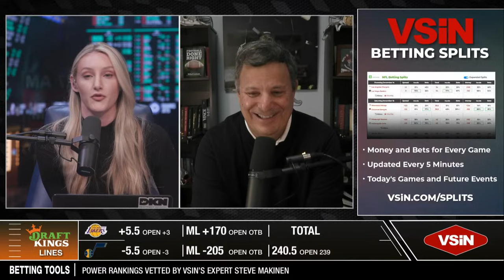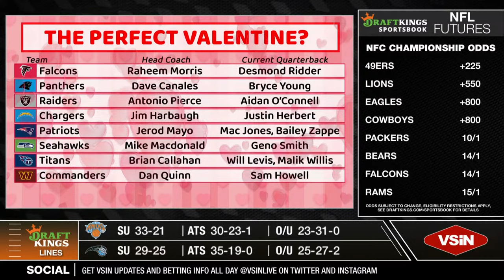Michael Lombardi Predicts Steve Wilks' Firing on "The Lombardi Line" - February 14, 2024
Welcome to the second hour of The Lombardi Line LIVE and FREE from 2-3PM EST Mon-Fri!

To watch the first hour of The Lombardi Line and the rest of our programming, become a VSiNPro Subscriber today!